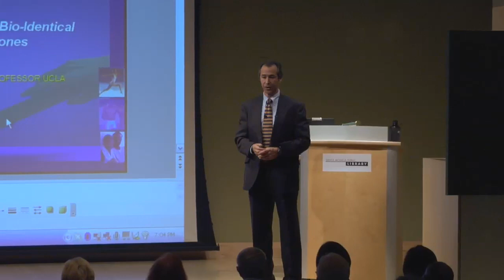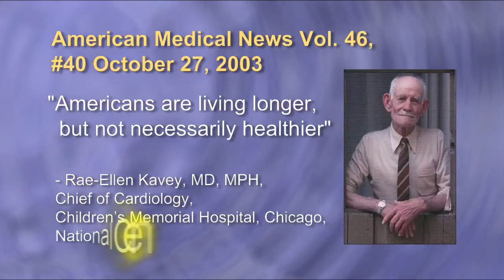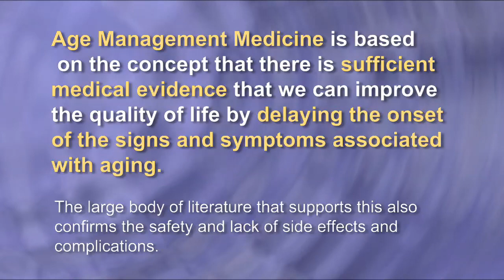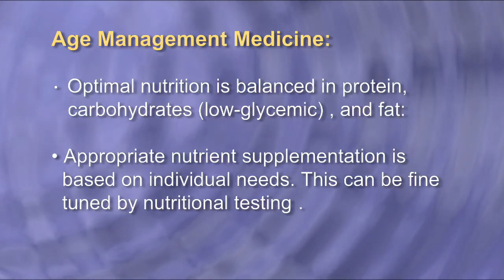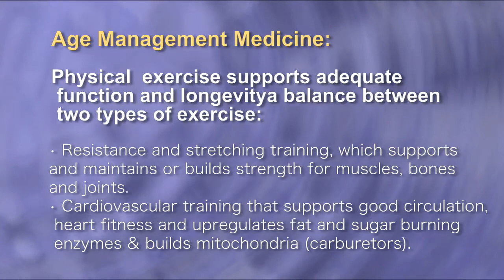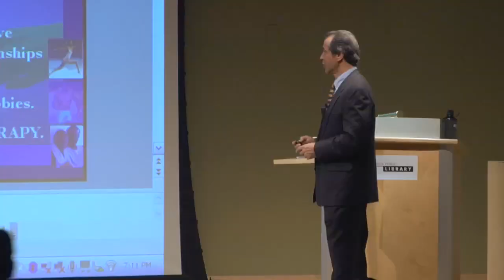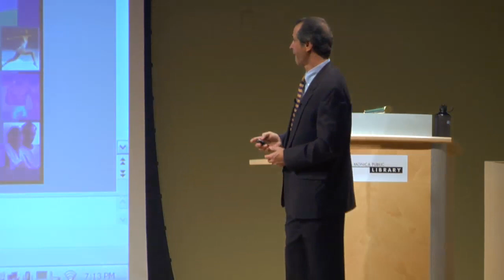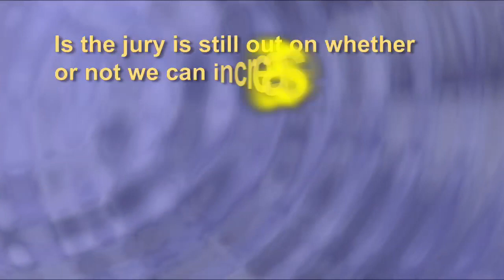Age Management Lecture, Part 1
Marc Darrow M.D., J.D. lectures on Bio-identical hormone replacement, sugar consumption, and dietary methods to grow younger.